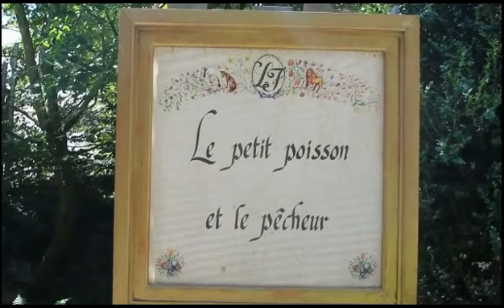PUY du FOU La Fontaine MVI 0409 082117 02